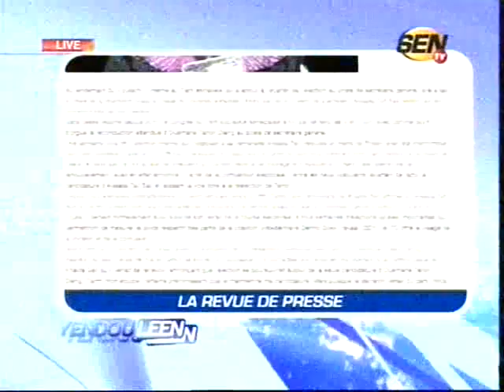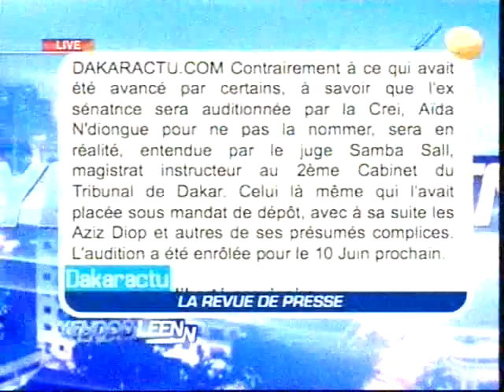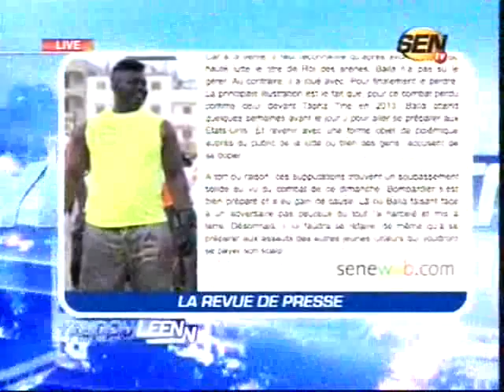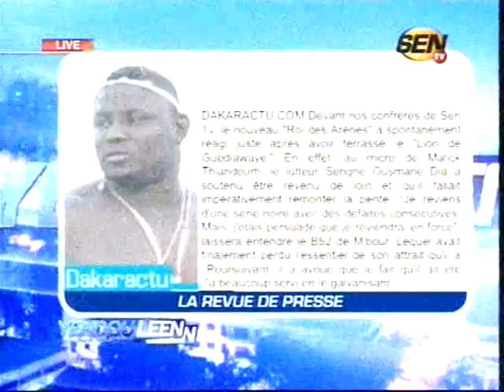Yendouleen du Lundi 09 Juin 2014 (SEN TV)